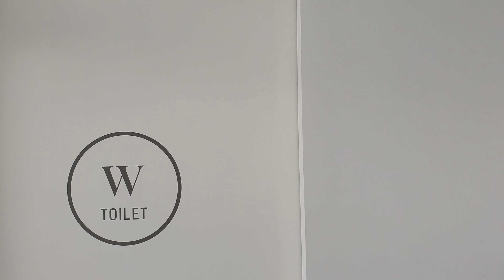Walkaround Mer de Cour (메르데쿠르)